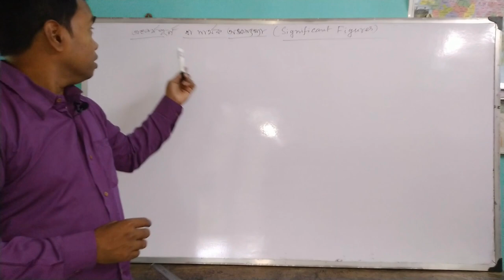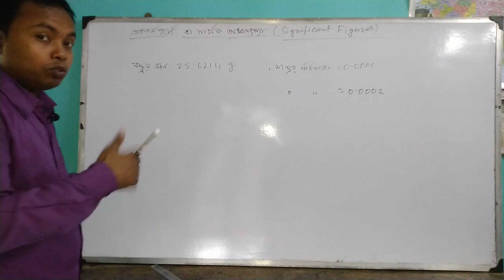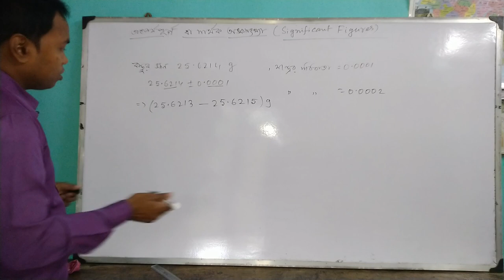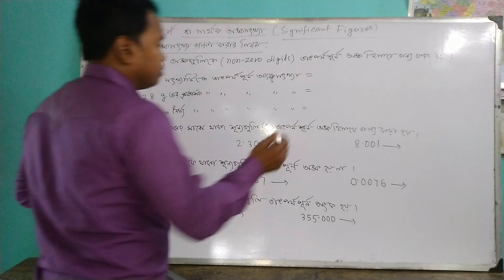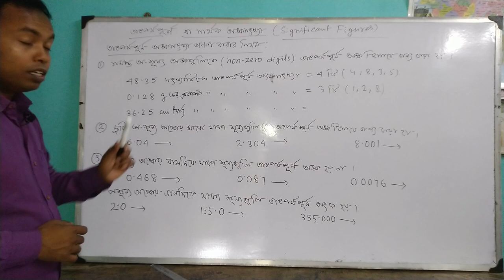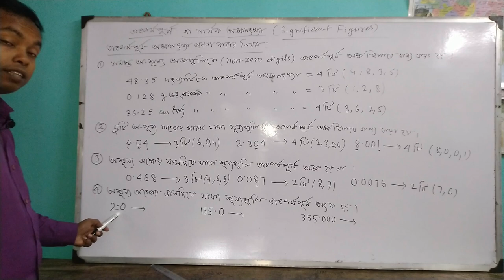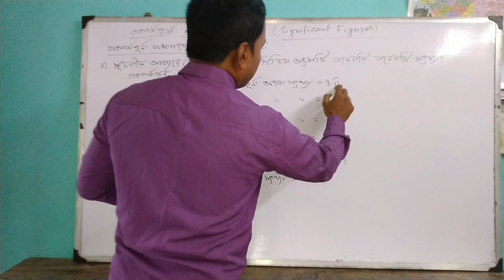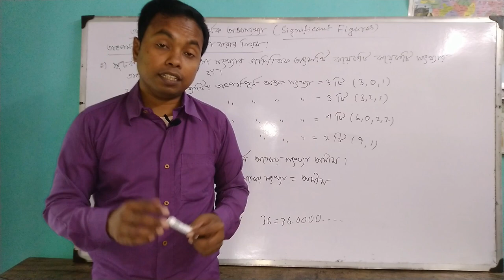Significant Figures In Bengali : তাৎপর্যপূর্ণ সংখ্যা : Chemistry Class 11 Chapter 1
Significant Figures : তাৎপর্যপূর্ণ সংখ্যা : Chemistry Class 11 Chapter 1